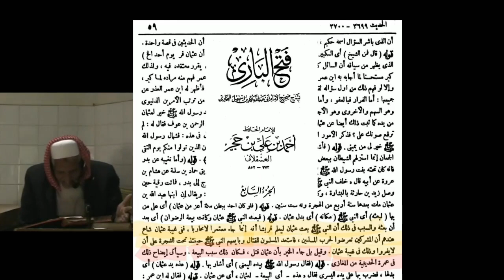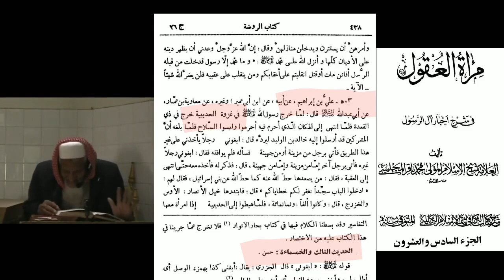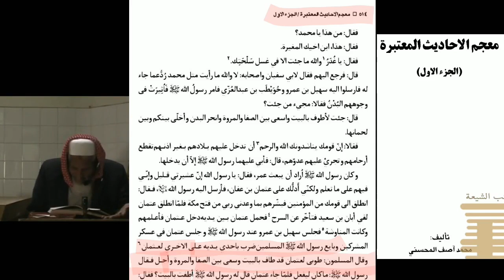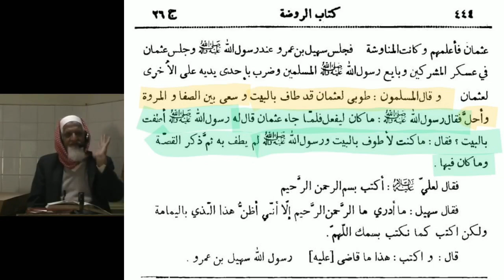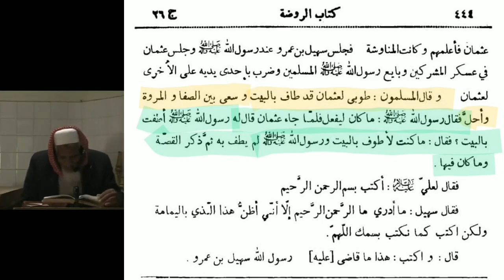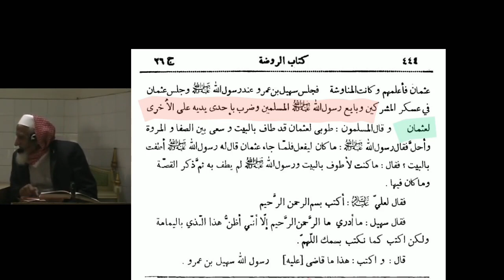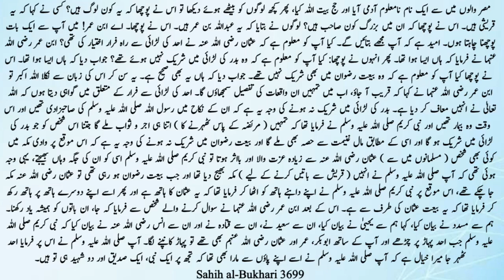Hazrat Usman AS Fazeelat - Bayt e Rizwan aur RasoolALLAH S.A.W ka Aitimaad - Maulana ishaq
Hazrat Usman AS Kee Shaan - Bayt e Rizwan aur RasoolALLAH S.A.W ka Aitimaad - maulana ishaq